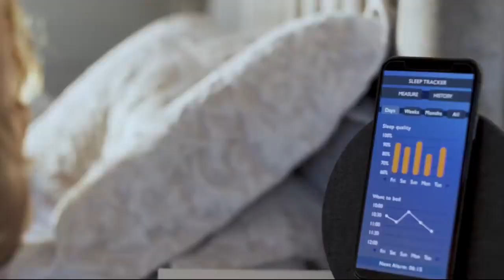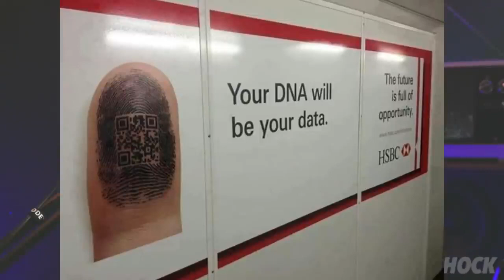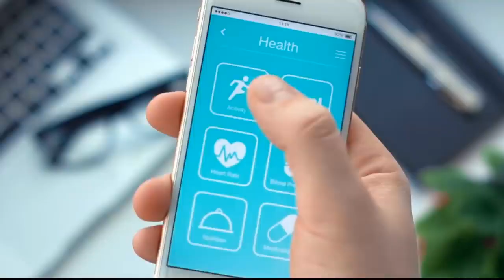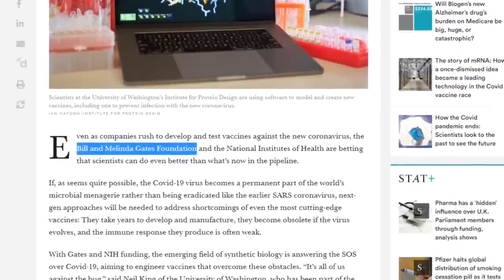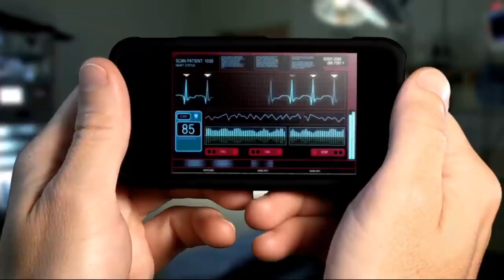TECHNOCRATIC PROGRESS AS SLAVERY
Dayz of Noah Channel on YouTube